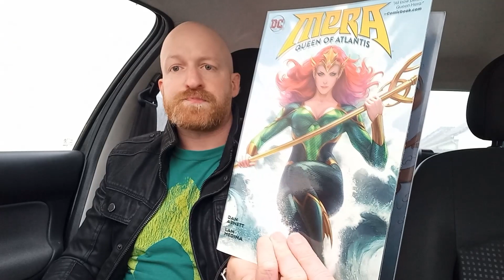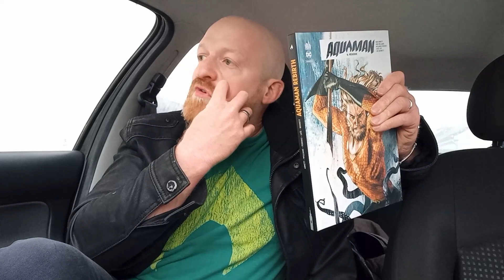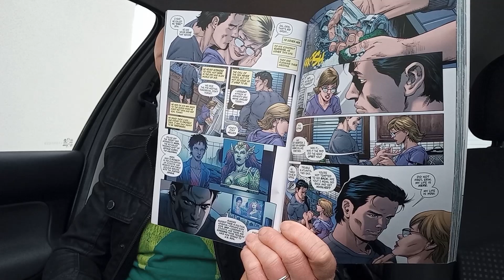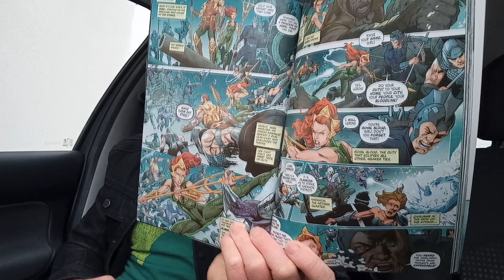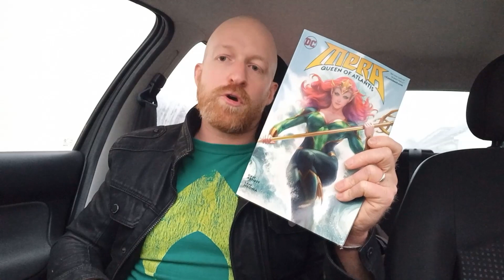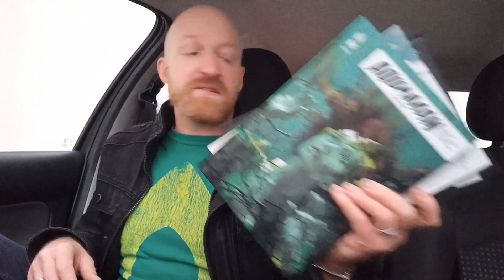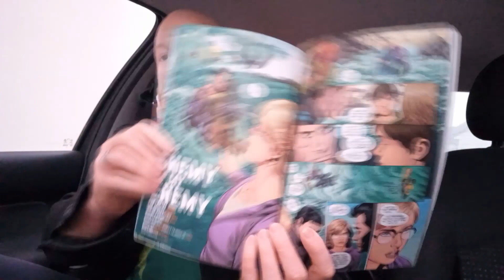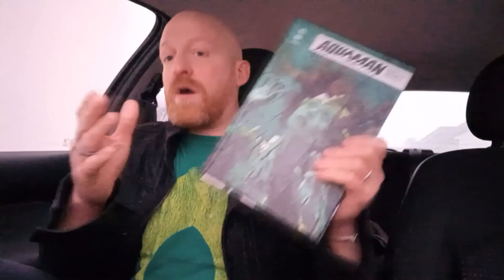"Mera : Queen of Atlantis"...